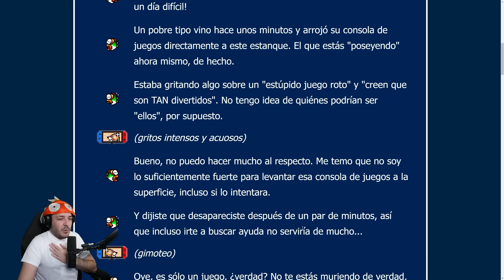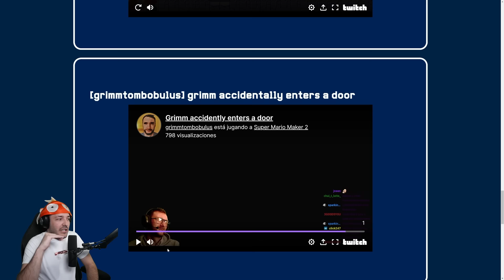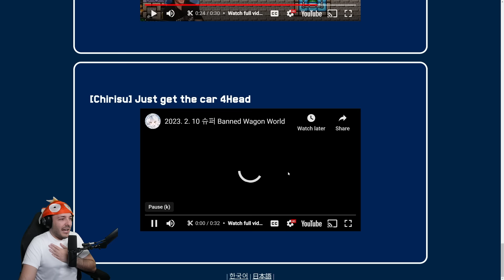Estos Niveles tienen Glitches Troll | El Mes Troll #5 21/3/24